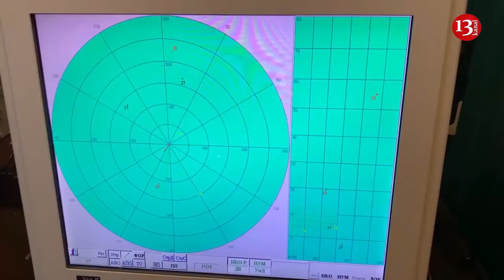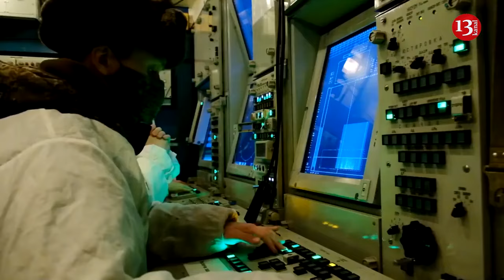Kharkiv at risk of becoming “second Aleppo”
Kharkiv Mayor Ihor Terekhov believes his city is at risk of becoming "a second Aleppo" if left without help to obtain air defense systems, according to an article published by the Guardian.
Russia recently intensified attacks against Kharkiv, which had a population of 1.4 million in 2021, with the use of missiles, glide bombs, and drones, destroying energy infrastructure and killing civilians, according to Kyiv İndependent.
Terekhov said the U.S. Congress needs to pass the delayed $60 billion Ukraine aid package to ensure new supplies of air defense and "to prevent Kharkiv being a second Aleppo," referring to the city in Syria that was devastated by fighting during the Syrian Civil War.
The cost of rebuilding everything destroyed or damaged in the city has already reached more than $10 billion, Terekhov said earlier in April.
Western officials believe that while Russia lacks the capability to launch a fresh offensive on Kharkiv, Moscow is making a "coordinated effort to cut off supplies and create conditions that make the city uninhabitable, Bloomberg reported on April 16.
Bloomberg's report echoed Terekhov's remarks to The Economist that Russia aims to make the city uninhabitable for civilians.
At the end of March, Russia destroyed all the electrical substations in Kharkiv, leaving Ukraine's second-largest city without a stable power supply.
While Kharkiv is at particular risk because of its proximity to Russia, lying less than 30 kilometers from the border, stocks of air defense are low across Ukraine.
President Volodymyr Zelensky confirmed on April 16 that Russia managed to destroy the Trypillia Thermal Power Plant in Kyiv Oblast in a missile strike on April 11 because Ukraine had run out of missiles for its defense.